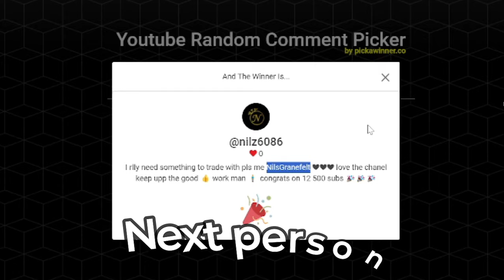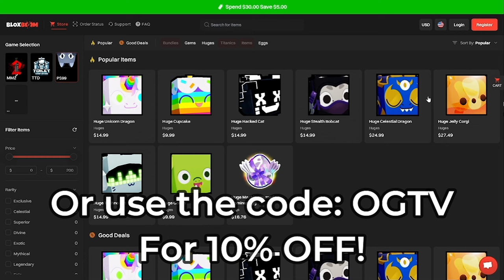*NEW*😱EVEN MORE CRAZY LEAKS, 7 NEW TITANICS & MORE In Pet Simulator 99!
*NEW*😱ALL THE LEAKS FOR THE BIG UPDATE 9 In Pet Simulator 99!